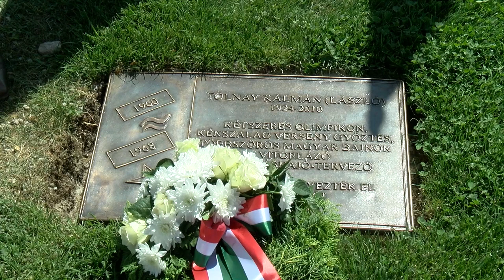Megkezdődött a vitorlás évad a Balatonon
Ragyogó időben startoltak el a vitorlás hajók a Balatonfüred előtti vízről, közel ezer hajós vett részt az évadnyitó versenyen. Az évadnyitó ünnepségen a 126 éves Kishamis hajóról megkoszorúzták a Balatont, és felavatták Tolnai Kálmán, ahogy Füreden mindannyian hívtuk, Tolnai Laci bácsi emléktábláját. Tolnai László kétszeres olimpikon, 13-szoros magyar bajnok, Kékszalag győztes, tősgyökeres füredi volt, aki egész életét a vitorlázásnak szentelte.